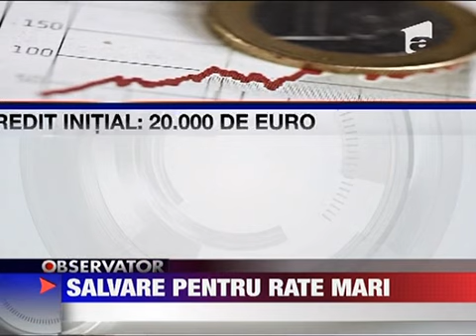Salvare pentru rate mari 24 MARTIE 2011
Salariile micsorate si creditele greu de platit i-au trimis pe romani sa ceara ajutor la bancile la care s-au imprumutat. Restructurarea creditelor a devenit o prioritate pentru ei. Iar bancile decat sa numere restantierii prefera sa lungeasca...